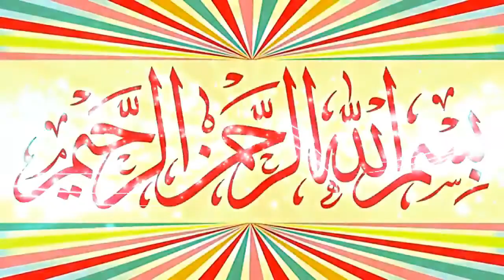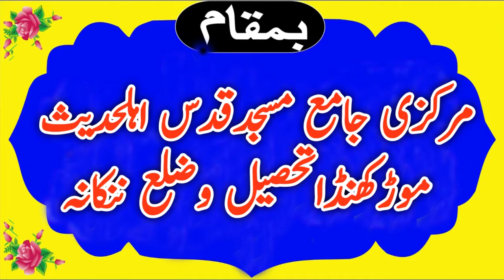Molana Qari Abubakar Baloch Topic Shukar.2021.Kaleem islamic